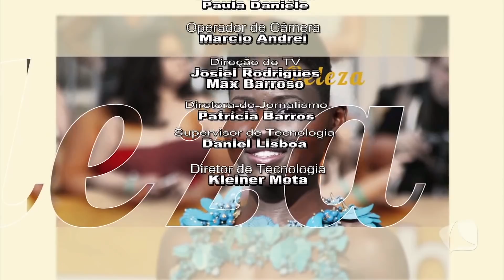ALGO MAIS 05 12 18 P3